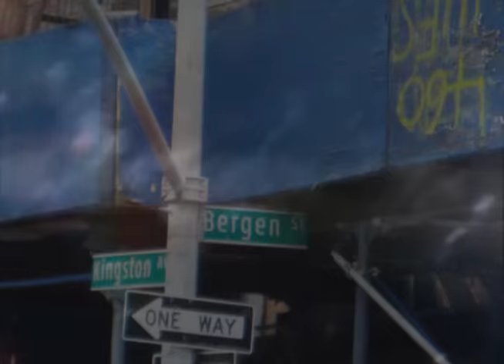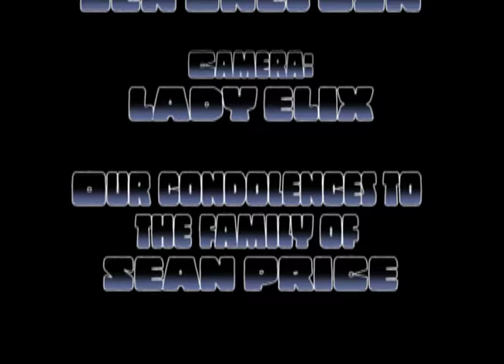VISUAL CAFFEINE- Mural of SEAN PRICE by MERES ONE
Rest in Power SEAN PRICE!!